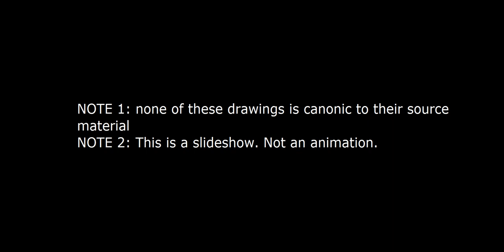Pictures at a Cartoon Network exhibition (a gift for Cartoon Network 30th anniversary)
Ladies and gentlemen, the 1st day of October has finally arrived. And that means it's time to celebrate 30 years of our favourite animation channel (If you exclude CN Real): Cartoon Network.
(Reuploaded because the Gustavo Dudamel version was under copyright)
Many people have celebrated it by making slideshows of their favourite (and least favourite) shows, but I decided to make something different: my own version of Modest Mussorgsky's ever famous piano piece (which got later orchestrated by Maurice Ravel), Pictures at an Exhibition.

Now, watch this video until the end and imagine yourself walking through a Cartoon Network art gallery while the pieces start playing

Timestamps:
00:48 Promenade
02:29 the Gnome/Gnomus featuring Dexter and Dee Dee
05:36 Promenade
06:50 The Old Castle/Il Vecchio castello featuring the Wattersons, Elliot and Mo
11:02 Promenade
11:36 Tuileries - Children's Quarrel after the games featuring Craig, Kelsey, J.P., Mortimer, Bernard and Alexis
12:45 Bydlo/Cattle/The Ox cart featuring, Cow, Chicken, the red guy, I.M. Weasel and I.R. Baboon
15:41 Promenade
16:35 Ballet of the unhatched chicks featuring Ed, Edd, Eddy and the Kankers
18:02 Samuel Goldenberg und Schmuyle featuring Clarence, Jeff and Sumo
20:22 The market at Limoges featuring Mordecai, Rigby, Benson, Chowder and Panini
22:07 Catacombs featuring Grim, Billy and Mandy
24:20 Cum mortuis in lingua mortua/with the dead in the dead language featuring Boskov/Hector con Carne
26:50 The hut on chicken's legs (Baba Yaga) featuring Courage the cowardly dog, Eustace and Muriel
30:23 The Great Gate of Kiev featuring the cast of Steven Universe

And with all that said, let's wish Cartoon Network a happy 30th birthday.

Note: to avoid controversies, the characters of Samuel Goldenberg and Schmuyle (played by Jeff and Sumo from "Clarence") are no longer jewish in this version.

All colored thanks to crayons, colored pencils, regular pencils, colored pens, Promarkers, Pantoni Markers, stretch pens, indian ink and regular markers.

The music is performed by Ton van Grevenbroek and Molenaar Edition
All the characters belong to Cartoon Network, DC Comics, Hanna-Barbera and Warner Bros. Discovery
Garfield belongs to Paramount Global
Robotboy belongs to Gaumont
Oggy and the cockroaches belongs to Xilam
Johnny Test belongs to Wildbrain and Netflix
Annoying Orange belongs to Dane Boedigheimer/DaneBoe
Angry Birds belongs to Rovio entertainment